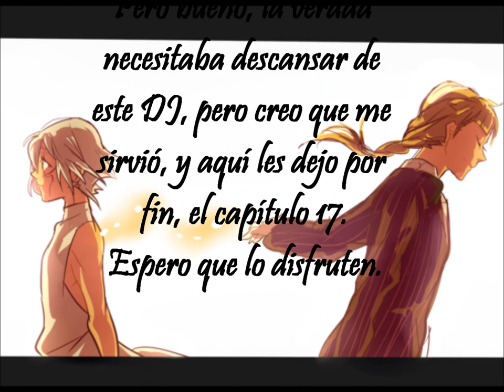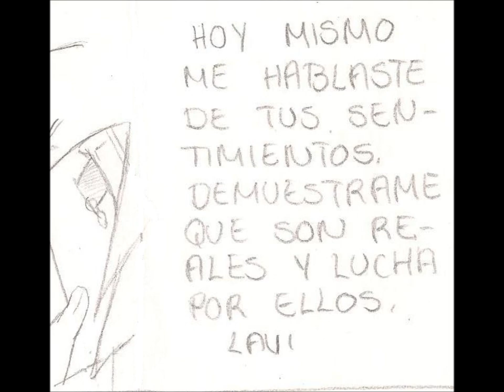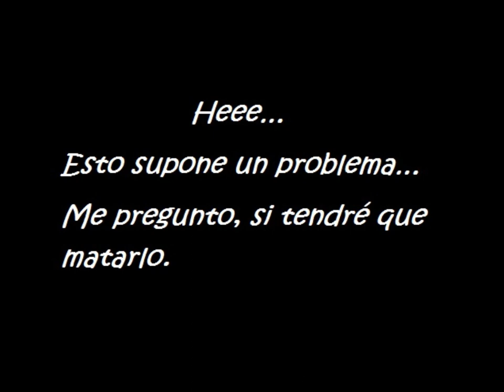Lavi x Allen Yaoi Del cielo al suelo cap.- 17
Cap.- 17 "El querer ser amado es un ir y venir entre la esperanza y la desesperación"

 Este video tiene una historia de temática yaoi, que no es otra cosa más que amor entre dos hombres, así que si este género no te gusta, por favor, no lo veas, si por el contrario te gustara disfrútalo.

También está hecho sin ningún fin de lucro y los personajes y la música le pertenecen a sus respectivos autores.